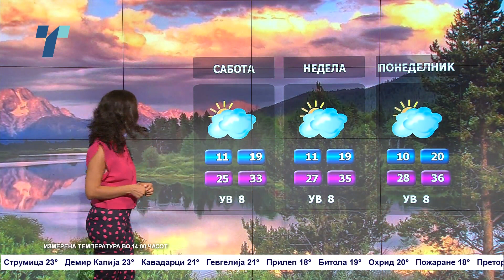Сончево и потопло – Временска прогноза за 11.8.2023